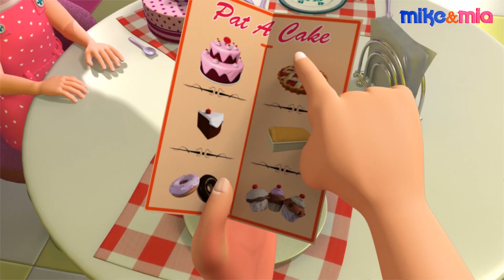பெஸ்ட் நுர்சேரி சொங்ஸ் | Three Little Kittens | Tamil Nursery Rhymes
Hey Kids!
Here is the Tamil Version of the Popular Rhyme Three little Kittens

And we will soon be adding more Rhymes to our channel. So Let us know which are your favourite Rhymes, in the comment section below.

2. தமிழ் நர்சரி ரைம்ஸ் | If You are Happy And You Know It Tamil Nursery Rhymes | Mike and Mia Tamil